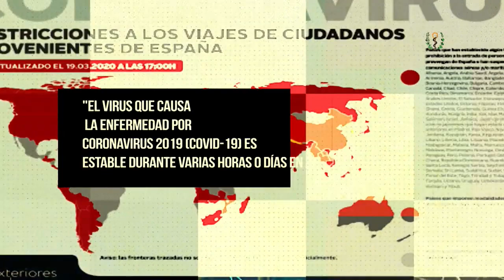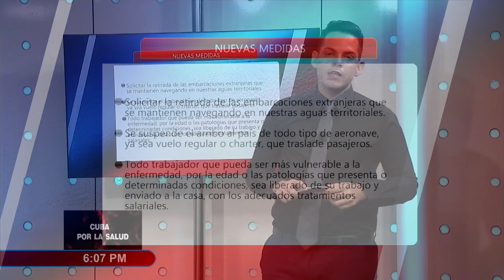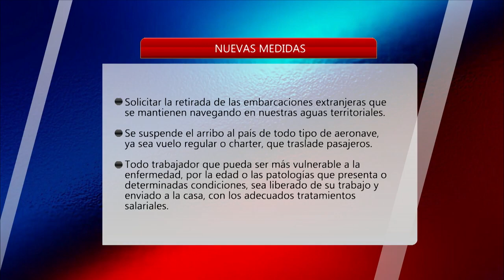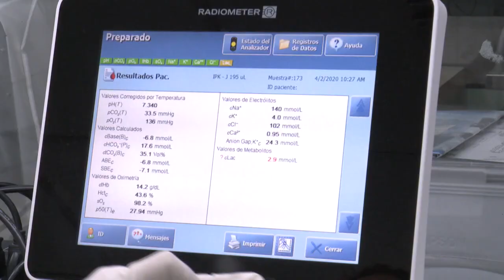REPOSICIÓN | CubaPorLaSalud -Actualización semanal sobre el enfrentamiento a la COVID19 en el país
Nota: A petición de nuestros públicos y por la importancia del material, reponemos este programa, pues en su grabación inicial hubo problemas con los primeros tres minutos de emisión. Ofrecemos disculpas por las molestias ocasionadas.

El programa CubaPorLaSalud ofrece este sábado 4 de abril de 2020 un resumen semanal de cómo marcha el enfrentamiento a la COVID19 en Cuba.

Cantidades de casos, nuevas medidas, cantidades de pruebas aplicadas para el diagnóstico en el país, historias de vida y mucho más.

Junto a los periodistas Lázaro Manuel Alonso y Gisela García Rivero y la información más actualizada que emite el Ministerio de Salud Pública de la República de Cuba.